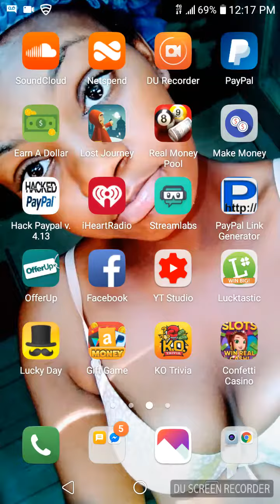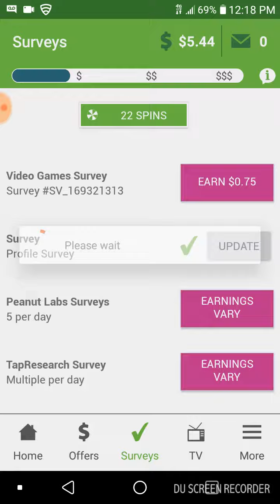Inbox dollor spin hack legit 100%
Must try